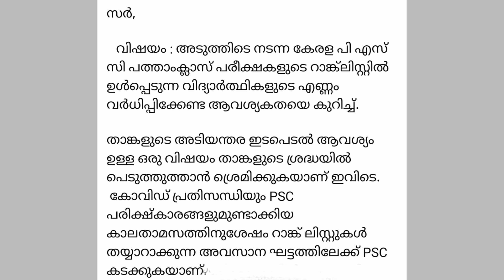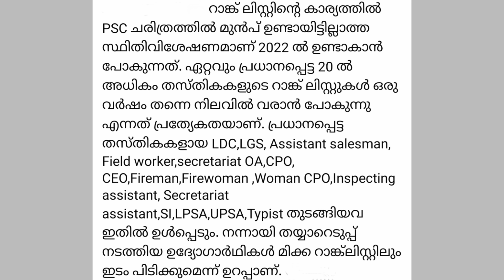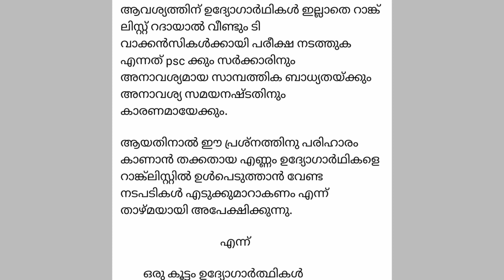Kerala PSC Latest News | ഇങ്ങനെ ചെയ്താൽ Rank List ൽ കൂടുതൽ ഉദ്യോഗാർഥികളെ ഉൾപ്പെടുത്തുമോ..?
Kerala PSC Exam Latest News Today Malayalam @TechBytesMedia
PSC Latest News
Kerala PSC Main Exam Latest News
Plus Two Level Mains Result Latest News
Degree Level Mains Latest News
10th Level Mains Result Latest News

നിവേദനത്തിൻ്റെ മാതൃക ▶️▶️

സർ,

   വിഷയം : അടുത്തിടെ നടന്ന കേരള പി എസ് സി പത്താംക്ലാസ് പരീക്ഷകളുടെ റാങ്ക്ലിസ്റ്റിൽ ഉൾപ്പെടുന്ന വിദ്യാർത്ഥികളുടെ എണ്ണം വർധിപ്പിക്കേണ്ട ആവശ്യകതയെ കുറിച്ച്.

താങ്കളുടെ അടിയന്തര ഇടപെടൽ ആവശ്യം ഉള്ള ഒരു വിഷയം താങ്കളുടെ ശ്രദ്ധയിൽ പെടുത്തുത്താൻ ശ്രെമിക്കുകയാണ് ഇവിടെ.
 കോവിഡ് പ്രതിസന്ധിയും PSC പരിക്ഷ്കാരങ്ങളുമുണ്ടാക്കിയ കാലതാമസത്തിനുശേഷം റാങ്ക് ലിസ്റ്റുകൾ തയ്യാറാക്കുന്ന അവസാന ഘട്ടത്തിലേക്ക് PSC കടക്കുകയാണ്. റാങ്ക് ലിസ്റ്റിന്റെ കാര്യത്തിൽ PSC ചരിത്രത്തിൽ മുൻപ് ഉണ്ടായിട്ടില്ലാത്ത സ്ഥിതിവിശേഷണമാണ് 2022 ൽ ഉണ്ടാകാൻ പോകുന്നത്. ഏറ്റവും പ്രധാനപ്പെട്ട 20 ൽ അധികം തസ്തികകളുടെ റാങ്ക് ലിസ്റ്റുകൾ ഒരു വർഷം തന്നെ നിലവിൽ വരാൻ പോകുന്നു എന്നത് പ്രത്യേകതയാണ്. പ്രധാനപ്പെട്ട തസ്തികകളായ LDC,LGS, Assistant salesman, Field worker,secretariat OA,CPO, CEO,Fireman,Firewoman ,Woman CPO,Inspecting assistant, Secretariat assistant,SI,LPSA,UPSA,Typist തുടങ്ങിയവ ഇതിൽ ഉൾപ്പെടും. നന്നായി തയ്യാറെടുപ്പ് നടത്തിയ ഉദ്യോഗാർഥികൾ മിക്ക റാങ്ക്ലിസ്റ്റിലും ഇടം പിടിക്കുമെന്ന് ഉറപ്പാണ്. അവർ അവർക്കിഷ്ടപ്പെട്ട ജോലി തിരഞ്ഞെടുക്കുകയും അത് മറ്റു എല്ലാ തസ്തികകളിലും Njd സൃഷ്ടിക്കാൻ കാരണമാകുകയും ചെയ്യും. റാങ്ക് ലിസ്റ്റിൽ ആവശ്യത്തിനുള്ള ഉദ്യോഗാർത്ഥികൾ ഇല്ലാത്ത പക്ഷം കാലവധി തീരുന്നതിനു മുൻപു തന്നെ പല ലിസ്റ്റുകളും റദ്ദാകുന്ന സാഹചര്യം ഉണ്ടാകും. ഇത് ആത്മാർത്ഥമായി പരീക്ഷയെ സമീപിച്ചവരെ പ്രതികൂലമായി ബാധിക്കുമെന്ന് ഉറപ്പാണ്. മുൻ റാങ്ക് ലിസ്റ്റിൽ ഉൾക്കൊള്ളിച്ച ഉദ്യോഗാർത്ഥികളുടെ എണ്ണത്തെക്കാൾ കൂടുതൽ പേരെ ഉൾപ്പെടുത്തി വലിയ റാങ്ക് ലിസ്റ്റുകൾ തയ്യാറാക്കിയാൽ മാത്രമേ ഇതിനു പരിഹാരം കാണാൻ കഴിയു. ഓരോ ലിസ്റ്റും അവസാന ചാൻസുള്ള നിരവധി ഉദ്യോഗാർത്ഥികളുടെ പ്രതീക്ഷയാണ്.

ആവശ്യത്തിന് ഉദ്യോഗാർഥികൾ ഇല്ലാതെ റാങ്ക് ലിസ്റ്റ് റദായാൽ വീണ്ടും ടി വാക്കൻസികൾക്കായി പരീക്ഷ നടത്തുക എന്നത് psc ക്കും സർക്കാരിനും അനാവശ്യമായ സാമ്പത്തിക ബാധ്യതയ്ക്കും അനാവശ്യ സമയനഷ്ടതിനും കാരണമായേക്കും.

ആയതിനാൽ ഈ പ്രശ്നത്തിനു പരിഹാരം കാണാൻ തക്കതായ എണ്ണം ഉദ്യോഗാർഥികളെ റാങ്ക്ലിസ്റ്റിൽ ഉൾപെടുത്താൻ വേണ്ട നടപടികൾ എടുക്കുമാറാകണം എന്ന് താഴ്മയായി അപേക്ഷിക്കുന്നു.

                                   എന്ന്

        ഒരു കൂട്ടം ഉദ്യോഗാർത്ഥികൾ

ഈ നിവേദനം സക്കീർ സാറിന് email വഴി അയച്ചു കൊടുക്കുക.

SAKEER M.K
ENROLL : K 228/90